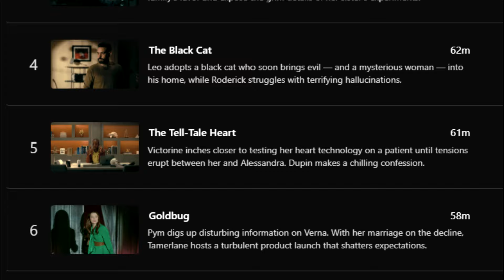Streaming Review: The Fall of the House of Usher - Episode 1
We take a break from film reviews to look at the Edgar Allen Poe inspired Mini-Series The Fall of the House of Usher, 2023 on Netflix.

Summary: To secure their fortune (and future) two ruthless siblings build a family dynasty that begins to crumble when their heirs mysteriously die, one by one.

SHADOWS: Michaela Urban, jay snigler, Kristin Hitron, Doug Sparks, Matthew Wolforth, Maurice Terenzio, Hal Remorse, Brian B, Dan D Doty, Paul Keating, Johnny Compton, Adi Wood, Rodney J Kelly, Chris Hewson, Andreas Buckley, Shaun Turcott, Todd Y., Symon O'Hagan, Allan Liska,  Walter Durham, Rick Walz, Kristiyan Butev, Al Champagne, Dragonfyree, Robert Hedges, E. P. Haury, Spooky Robot, Mark Osborn, Dave Church, Travis Stephenson, Ossie Nelson, Mark Welsh, Michael Clark, Rachemus, Lightning Round, Ian Lewis, Cecelie, Jonathan Harrison, Colleen Crouch, Darren Le Noble, Melanie Atherton Allen, Gappasaurus, Chris Weakley, Joe Porter, Scott Nesmith, John L., Normand Richardson, Richard Sadler, Ken Smiley, John Hepp, Chantelle Corey, Joe Niedbala, Joseph Hines, Stephen Crane, Kali, Anthony Strocks, Sikander, Joseph Dougherty, Jasmine Shafer, goddessoftransitory, Michael and Heather Bailes, steve scibelli, Connor Brennan, Raven House Mystery, ChaosOverlordZ,
ACOLYTES: Robert Ornelas, Thomas Thaler, Richard R. Adams, Alan, Scott Johnson, Kenneth, Kholek92, Chris Spaseff, NelsonR, Kyle Olson, don H Andrews, Brian Gillen, Terrance Odette, Goosefoot, Brian Kidd, Christopher Nam, TomPiller, Coogrfan, TheZodMaker, Bryan White, C, Hester Grayson, Craig, Timothy Gonyea, Sean Manogue, Steve Dessent, Lou Faulhaber, IrritableBadger, Sean in Florida, Jim Kallaugher, Lisa Kuta, Walt Marsters, James Miers, Geoffrey of Clan Gunn, Peter Sondheim, Chris Anastasio, Tarami Bedona, Mark J. Matthews, Ariana Thompson, Andrew Hughes, Chris Baglin, Angelina Licchelli, Karl Bernhard, Picatea, Mary Whitcher, Rhea Fleming, Mason Highreich, David Gattis, Mark, Heather L., Larry Cloud, Rick Winters, Lloyd, Roger Edwards, Ann Knight, James J Kelly, David work, The Craven Fop, Brian T., Ch'aska Huayhuaca, Jenny Swindells, Arbie A, Ivo, Jon, Brett Hopkins, Joost, Tman, Fritz Rutz, Robert ALAN Bryan, Chris McGarel, Scott Underwood, Larry Willoughby, Mark Curtis, KwaidanFan, Daniel Adams, David Nevarrez, Dave Smith, Barbara Mosley, Mark Maillet, John Wick, Kenneth Carlson, Ron Klym,